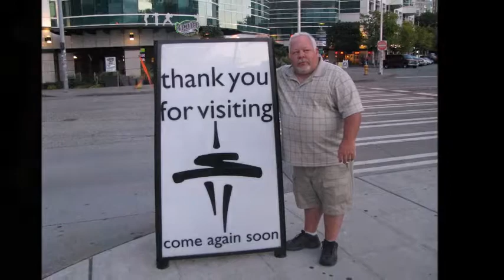giving up on you